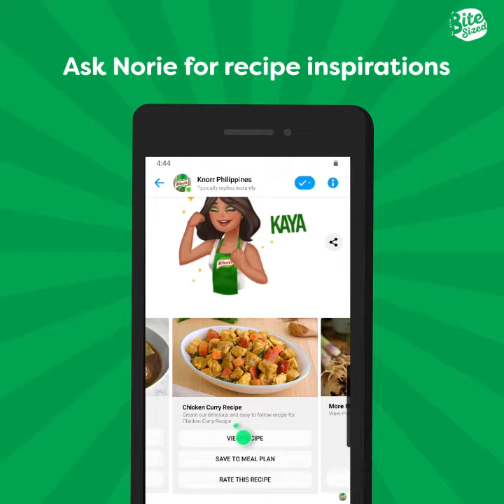Yellow Curry Chicken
If you're in need of fresh ideas for your next meal, Norie is here to help! Get started with the curry recipe!

Yellow Curry Chicken ingredients:
2 tablespoon cooking oil
1/2 kilo chicken cut-ups
1 piece small red onion, chopped
1 piece ginger 1-inch in length, sliced into thin strips
3 pieces garlic cloves, chopped
1 piece 45g pack Knorr Complete Recipe Ginataang Gulay Mix
2 cups water
1 piece carrot, cut into cubes
1 piece potatoes, cut into cubes
1 tablespoon yellow curry paste
1 cup red and green bell peppers, cut into cubes
1 piece leek stalk, sliced

Bitesized.ph is your go-to resource for binge-worthy recipes, food marvels, and morsels of Pinoy grub culture.

We experiment with local and accessible ingredients to reinvent classic recipes and birth new concoctions. We’re always on the look-out for the newest and best eats around. We’re seeking the spirit of satisfaction from a meal made with fresh ingredients and expert skill, crafted with pride of place and love for one’s own culture.